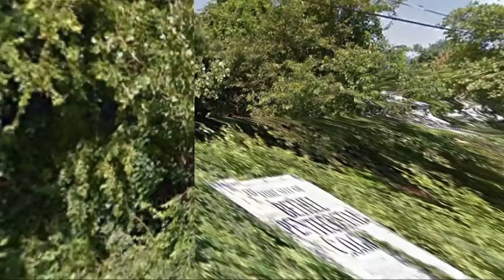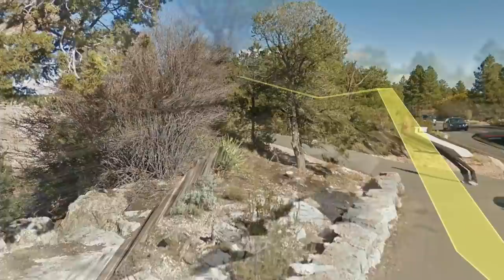Housewives - Speak To Me (Official Video)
'Speak To Me' taken from album 'Twilight Splendour' available via Blank Editions

Digital release by Blank Editions 30/11/2018

Video by David S. Blanco